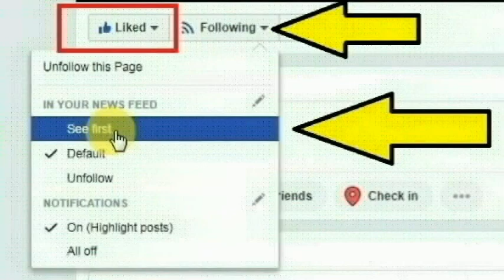ஆண்களே நீளம் அடிக்கடி சுருங்க இந்த 5 பழக்கங்கள்தான் காரணம்.. உடனே கைவிடுங்கள் இல்லனா சின்னதாகிடும்